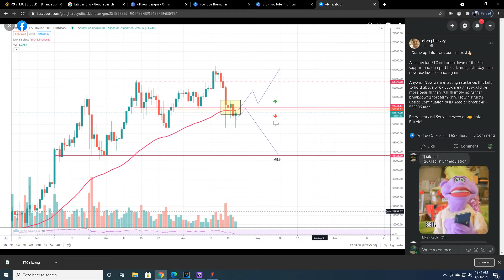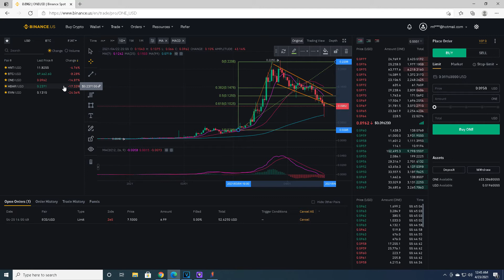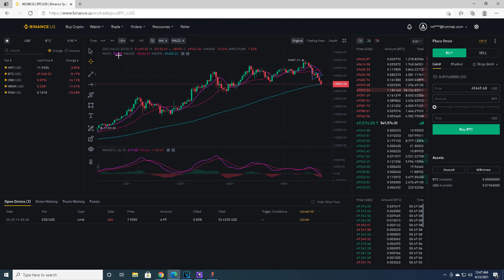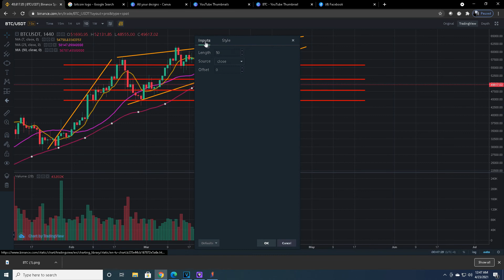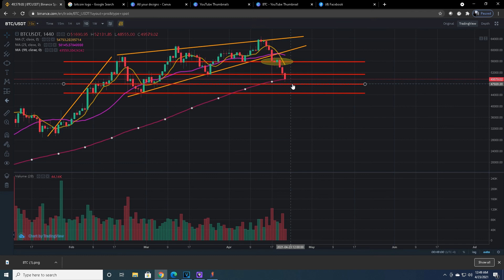BITCOIN BEAR ATTACK | How Bad Will It Be?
Welcome back to The Daily Grind Trader.  After another day of bloody trading I dive into the Bitcoin BTC chart and try to find out when the bleeding will stop.  Stick around guys, we aren't out of the woods yet.